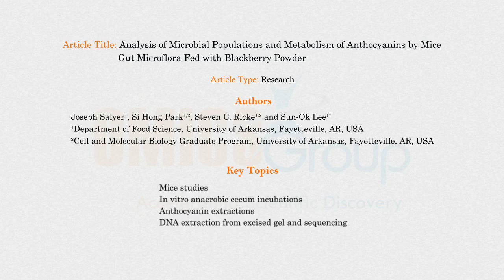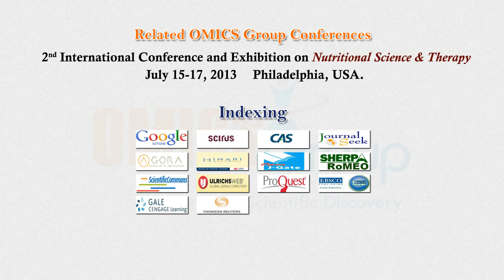OMICS Group Journal of Nutrition & Food Sciences 2155 9600 178